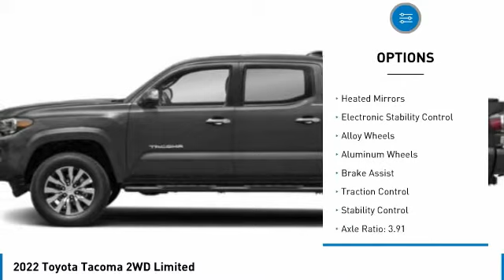2022 Toyota Tacoma 2WD T34480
2022 Toyota Tacoma 2WD Limited

Kendall Toyota
10943 S Dixie Hwy

2022 Toyota Tacoma Limited V6 4D Double Cab Magnetic Gray Metallic 3.5L V6 PDI DOHC 24V LEV3-ULEV70 278hp RWD 19/24 City/Highway MPGAwards:* ALG Residual Value Awards, Residual Value Awards. This vehicle is located at Kendall Toyota in Miami on 10943 South Dixie Highway Miami, FL 33156 with convenient access from the Palmetto Expressway SR 826 with access to Miami, Coral Gables, Doral and Hialeah. Have questions on the best new or used cars available for you?